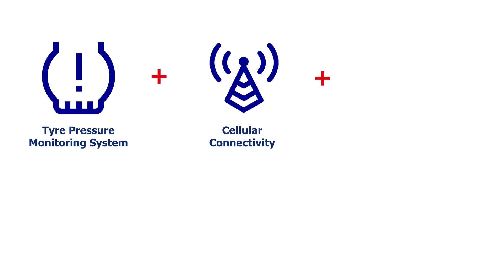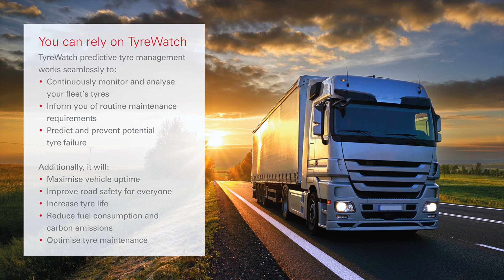TyreWatch and WEBLFEET - Monitor | Predict | Prevent (Subtitles)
The market leading 24/7 remote tyre and wheel monitoring system for commercial vehicles - TyreWatch. Now compatible with TomTom Telematics award winning WEBFLEET API plug-in.

View live TyreWatch data within WEBFLEET - combine the market leading telematics solution with a groundbreaking new tyre prediction failure platform from TyreWatch.com

TyreWatch are an approved .connect TomTom Telematics partner.